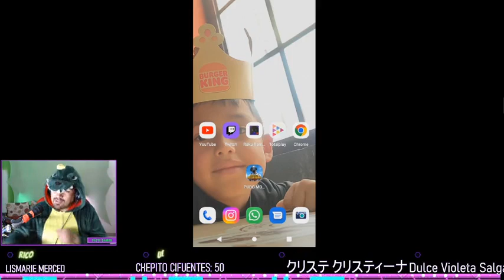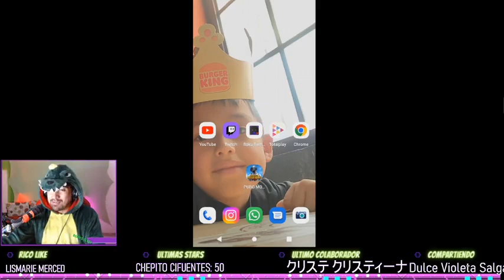DINO PASTE LLEGO CON MUCHO FLOW #5